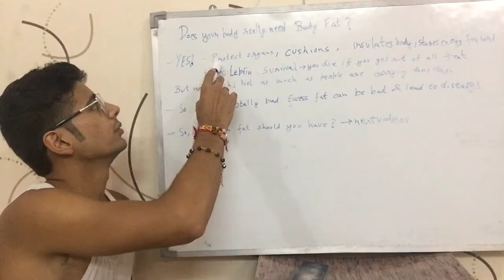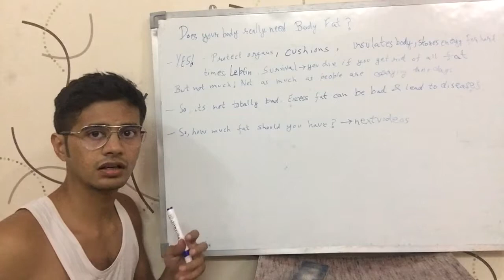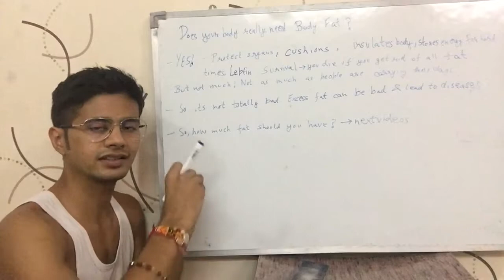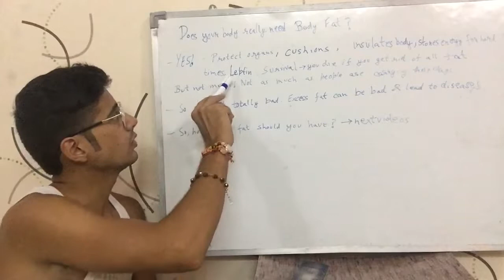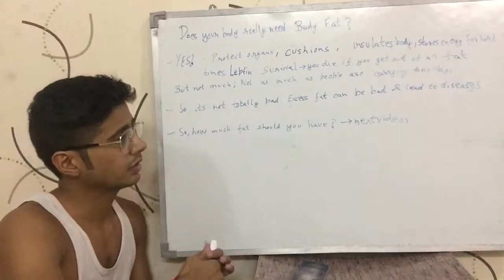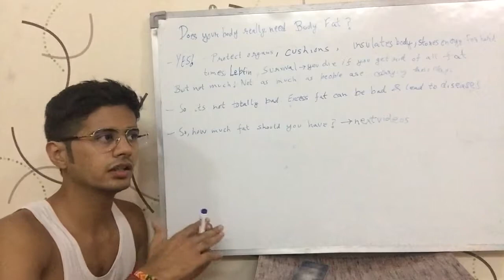Does your body really need Body Fat? (English)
This video talks about if the fat inside your body is at all necessary for any purpose. And answer is yes, some body fat is essential for your survival. It is English version of the video.